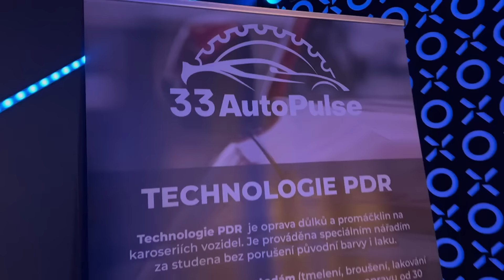Марина і компанія. Відеоконтент від наших шанувальників. Наш сольний концерт. OX Club Prague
ДОРОГІ МОЇ, ЩИРІ І НАЙРІДНІШІ,
ДЯКУЮ ВАМ❤️. 4 міста, 4 концерти, 4 аншлаги. Вибух емоцій, заряд позитиву, віддача від глядача на 1000%. Я відчула серцем кожен спалах шаленої енергії , яка линула  від вас. Вдячна вам🥹Вдячна за квіти, подарунки, каву та пиво, за увагу та спонтанні фото в торгових центрах, за відео , за відмітки, за вашу любов і повагу.
Знайте, що я ціную кожного, хто цінує мене та мою творчість. Ви мене так надихнули, ви мені стільки всього гарнющого написали що я знаю, що мій слухач - НАЙЩИРІШИЙ В СВІТІ. ЛЮБЛЮ ВАС , ТВОРЮ ДЛЯ ВАС . Ваша М.